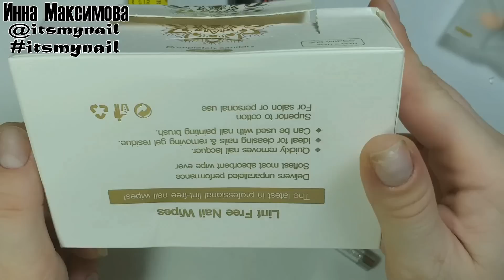❤ ВЕРХНИЕ формы ❤ НАРАЩИВАНИЕ полигель от BORN PRETTY ❤ МНОГОСЛОЙНЫЙ стемпинг ❤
❤ ВЕРХНИЕ формы ❤ НАРАЩИВАНИЕ полигель от BORN PRETTY ❤ МНОГОСЛОЙНЫЙ стемпинг ❤ МОИ полезности с АлиЭКСПРЕСС ❤ РАСПАКОВКА посылок с AlliEXPRES ❤ В этом видео не будет дизайна ногтей)) Хочу поделиться с Вами своими полезными покупочками с алиэкспресс. Надеюсь, кому-то будет интересно.

Установи КэшФоБрендс - это бесплатный кэшбэк на всех покупках!
Дарю Premium-аккаунт на 2 недели

🔥 ПОЛЕЗНЫЕ ССЫЛКИ:

✏ фреза (тонкая керамика. у меня:  feecy 9T blue M)